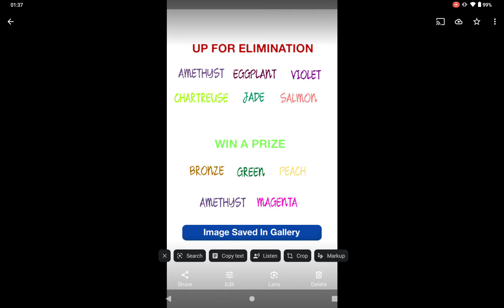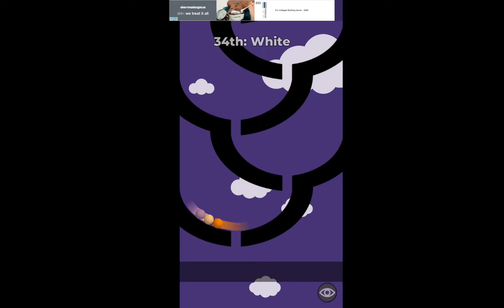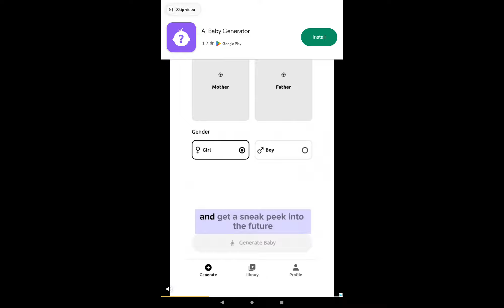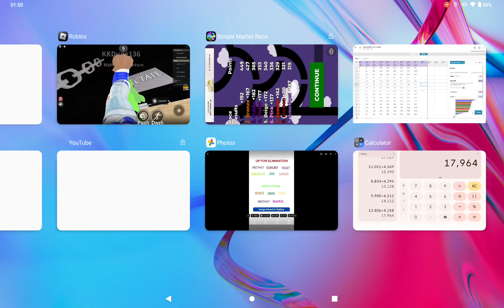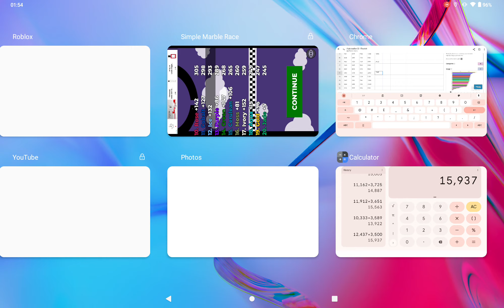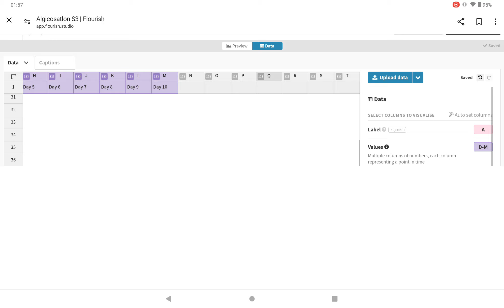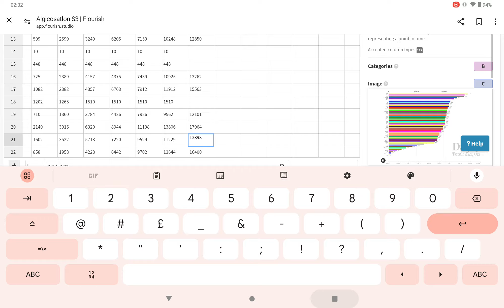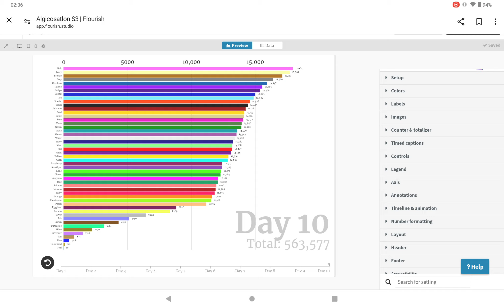Algicosathlon S3 Day 9